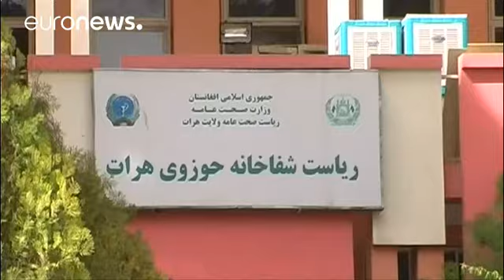بالفيديو: اللحظات الأولى لتفجير انتحاري استهدف مسجدا شيعيا بأفغانستان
شاهد: اللحظات الأولى التي أعقبت التفجير الانتحاري المزدوج الذي استهدف مسجدا شيعيا في مدينة هرات بأفغانستان…